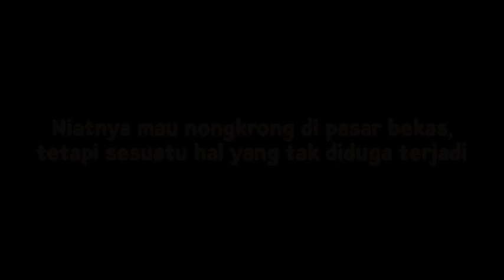[RZRP] PENEMBAKAN TERNGAKAK DI PASAR BEKAS RUNZONE RP 😂😂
KASIH KRITIK DAN SARAN DI KOLOM KOMEN

Link Discord Runzone Roleplay